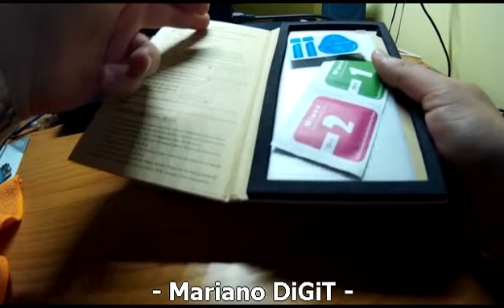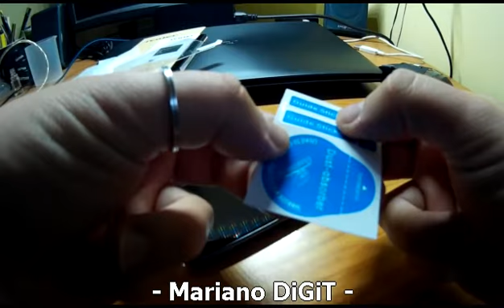GUIDA Come si installa una pellicola in vetro temperato - iVoler LG G3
Esempio di come si applica una pellicola in vetro temperato.
Nel video mostro l'installazione di una pellicola di marca iVoler per il mio smartphone LG G3.

Il costo attuale (ott. '16) è di 6,95€ spedita da Amazon (gratuitamente se avete Prime)